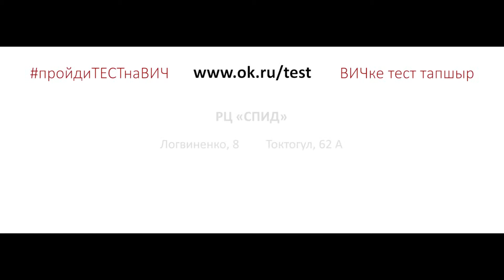Как остановить СПИД? Ответ в этом видео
Эпидемия ВИЧ-инфекции набирает обороты. Каждый день мы рискуем сами и подвергаем риску партнера. Остановить вирус можно.